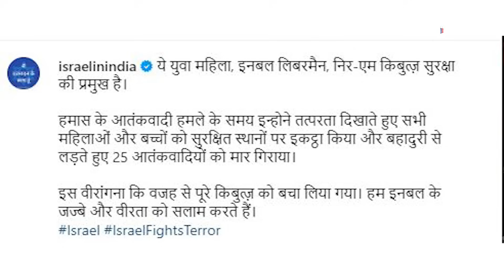Israel-Hamas War: आतंकियों को ढेर करने वाली महिला सैनिक Inbal Lieberman कौन? | Hindi News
हमास के आतंकियों ने 7 अक्टूबर को इजराइल में घुसकर 1000 से ज्यादा लोगों को मौत के घाट उतार दिया. इजराइल में जंग के बीच 25 साल की इजराइली महिला सौनिक की जमकर चर्चा हो रही है. 25 साल की इनबार लीबरमैन का पूरा इजराइल तारीफ करते नहीं थक रहा है. जानिए! महिला सैनिक इनबार लीबरमैन कौन हैं?